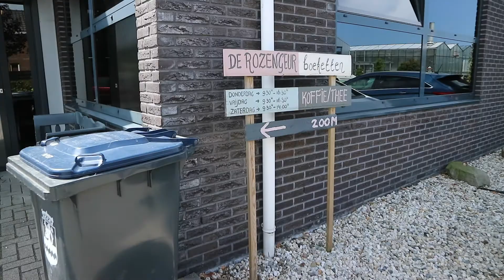BIJ FRANSEN ROSES ★ VLOG 4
Hi allemaal,

Eindelijk weer een nieuwe video.
Dit keer nemen wij jullie mee naar de kassen van fransen roses, waar zij hun mooie Red Naomi rozen en Myrna rozen kweken.

Ook geven wij jullie een uniek kijkje bij Bloomingnotes, waar je bijzondere rozen met je eigen tekst erop kan bestellen.

Gauw kijken dus!